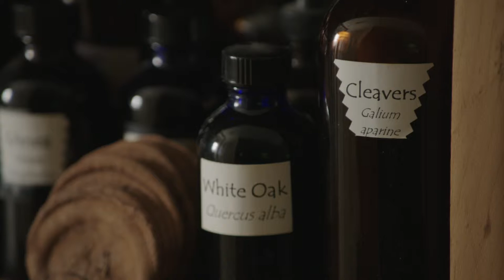Bill Moody on plant medicine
Bill Moody on plant medicine. NATURE episode PBS premiere: Friday, April 21, 2017 (*check local listings)